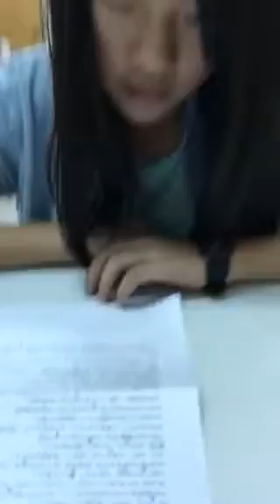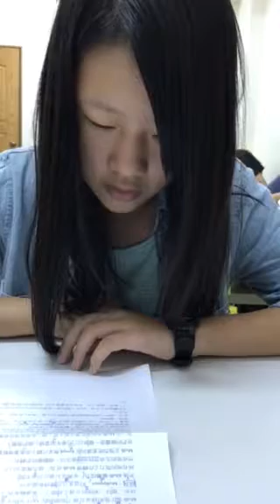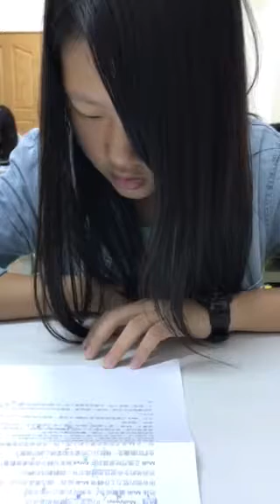翊瑄-空中英語教室-無父之父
我說測試